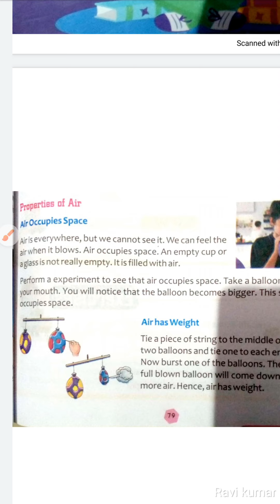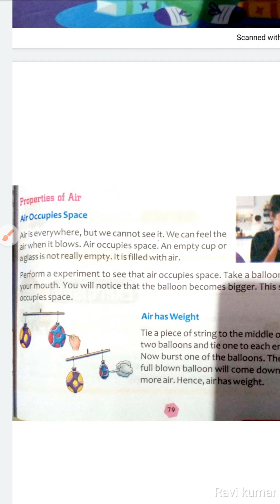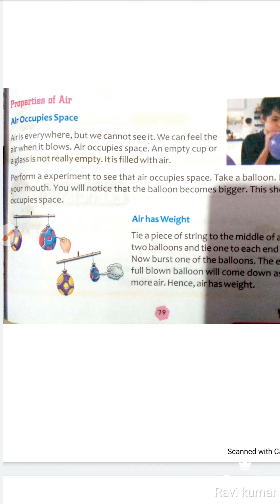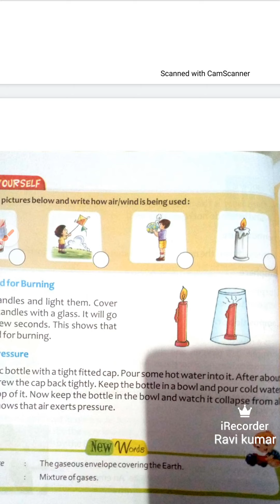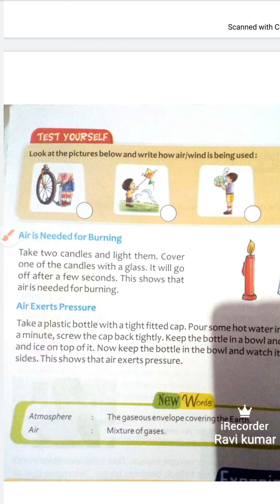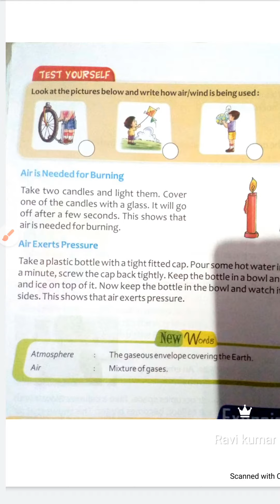ncert class 5th chapter 10 air occupied space weight need burning exert pressure